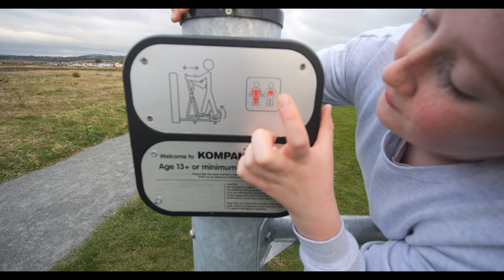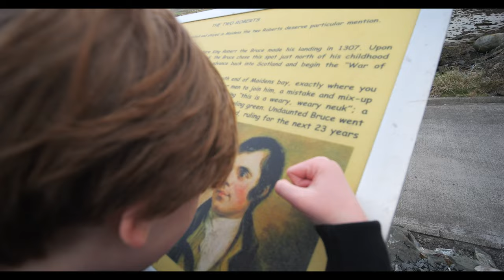BZB Climb the rocks at Maidens Pier in Ayrshire, Scotland